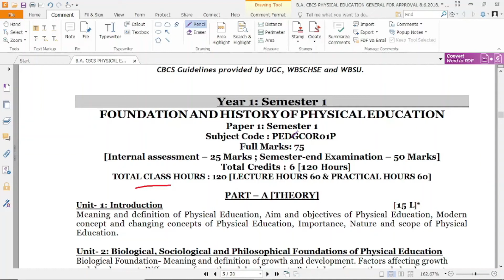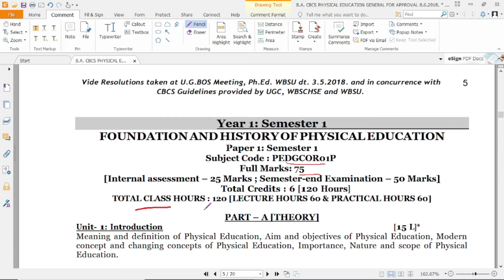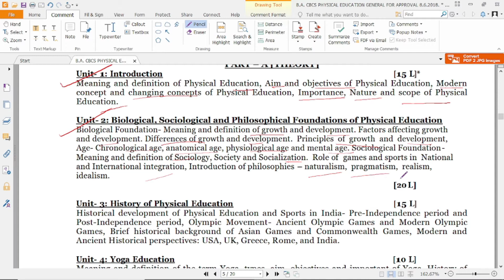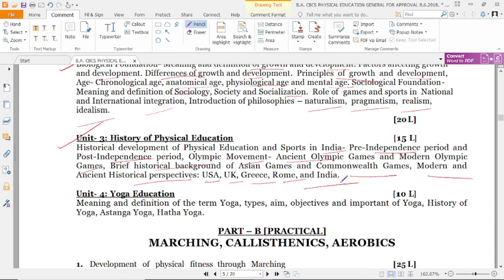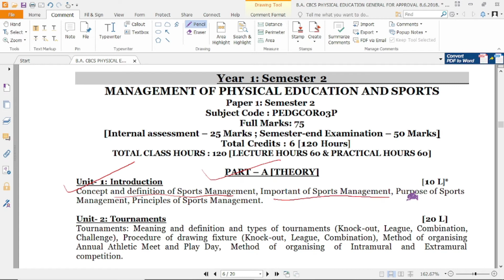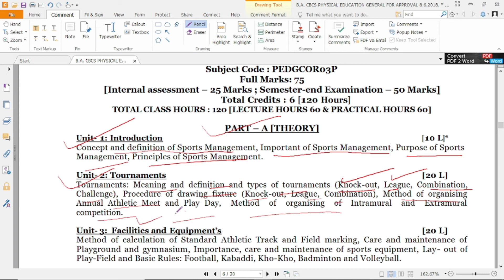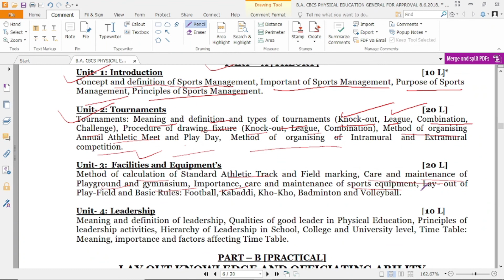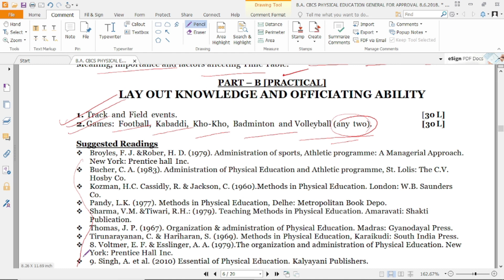Syllabus B.A. 1st year (General) Course in Physical Education, WEST BENGAL STATE UNIVERSITY